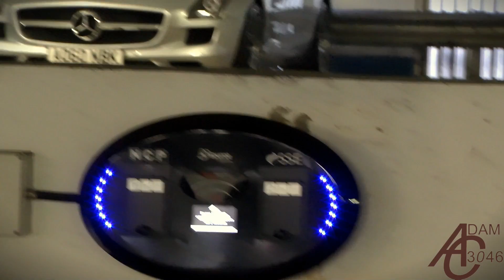Supercars in London - October 2013 (Gold Veyron, striped Aventador, baby-blue Vanquish)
October sees even more supercars arriving in London! Even though summer is over, the supercars keep rolling in!